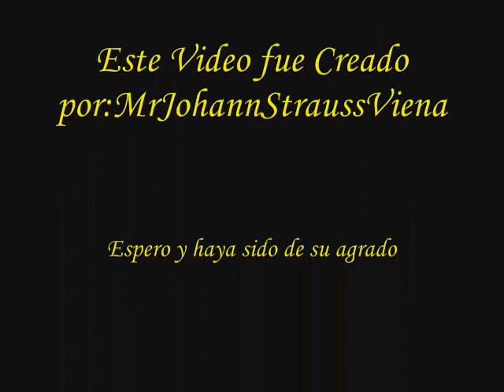Julius Fucik - Schneidig Vor,Marsch Op.79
Estimados Visitantes y Usuarios:

En esta ocasiòn les presentarè una marcha denominada "Schneidig Vor,Marsch Op.79"del compositor excelente "Julius Fucik".

Resùmen:

Obra.-Schneidig Vor,Marsch Op.79
Autor.- Julius Fucik.

Escuchen esta bella marcha y comenten.
¡Suscrìbanse!
Gracias.